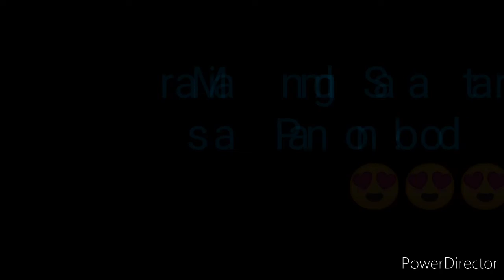PCSO LOTTO RESULT TODAY GRANDLOTTO 6/55 MAY 14, 2022